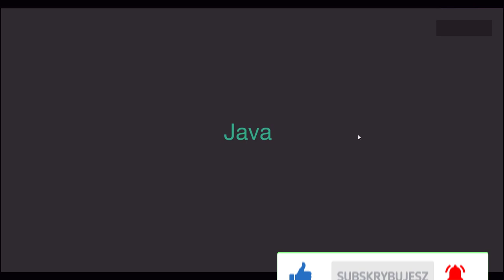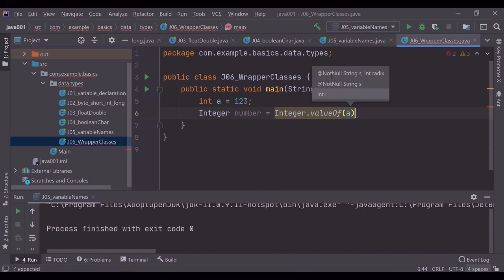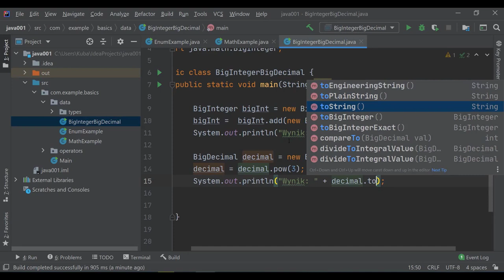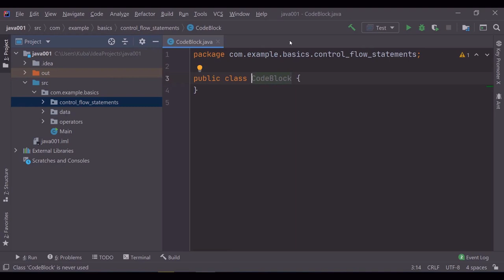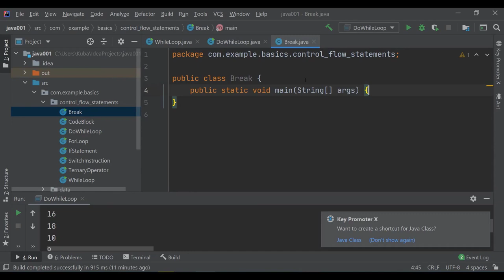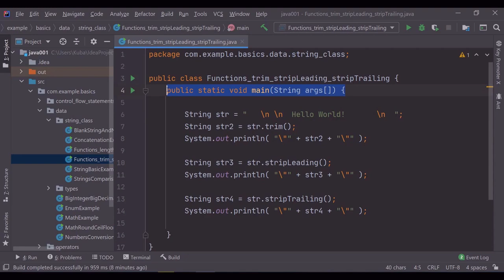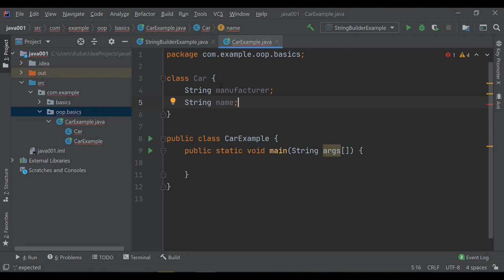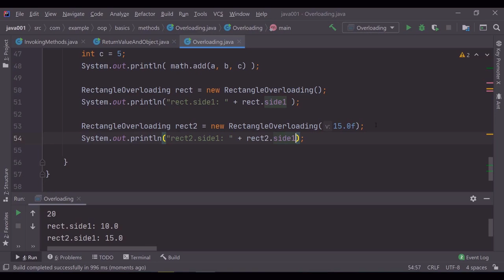Kurs programowania w Java w 7 godzin dla początkujących